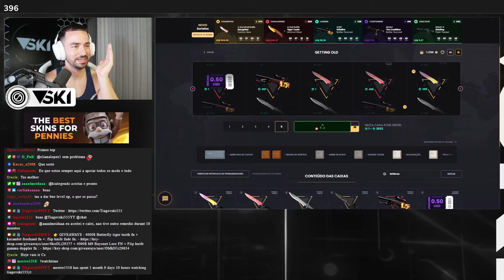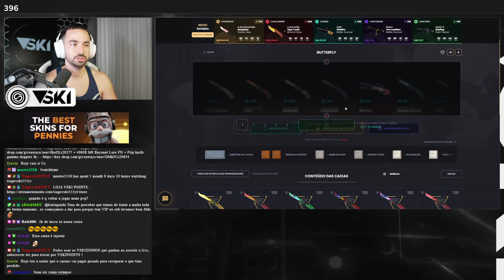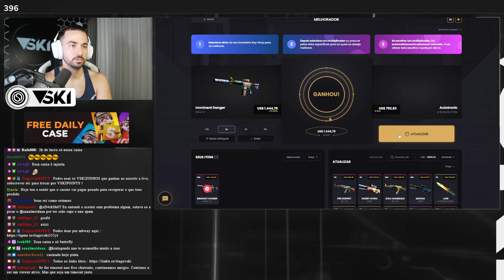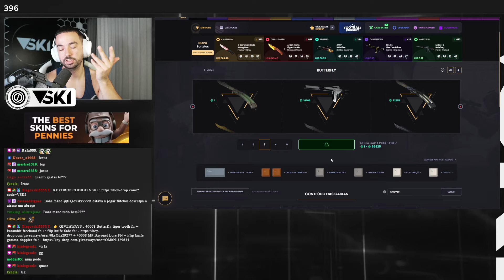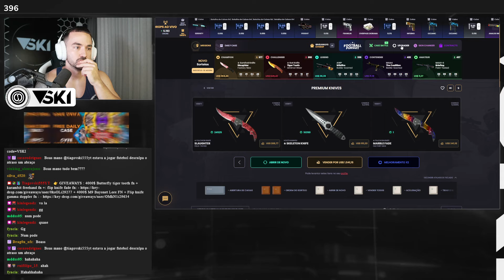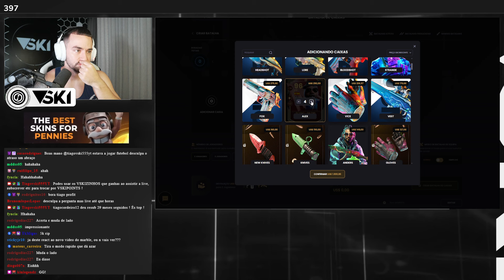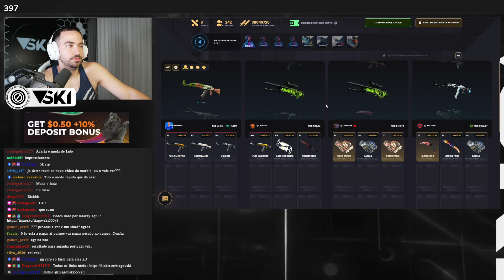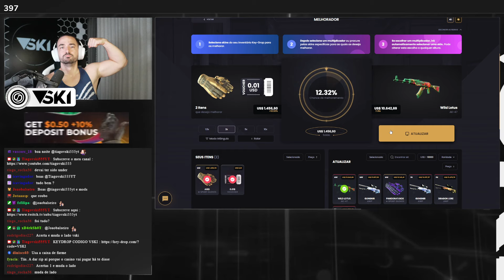Tive a VIBE e ACREDITEI mas ...